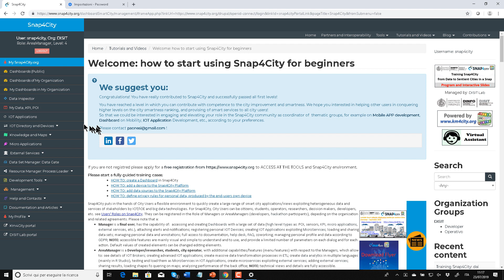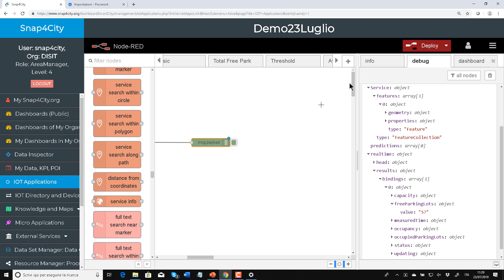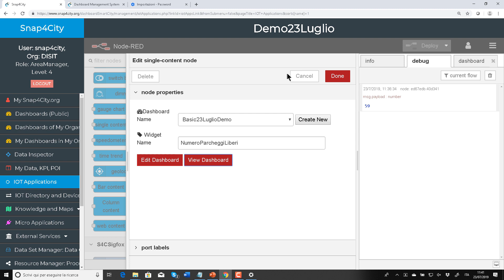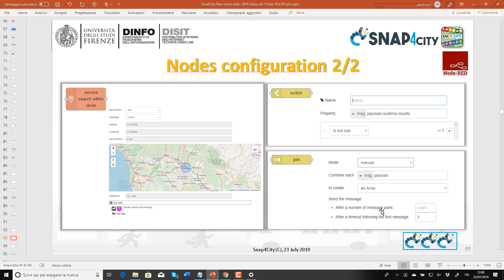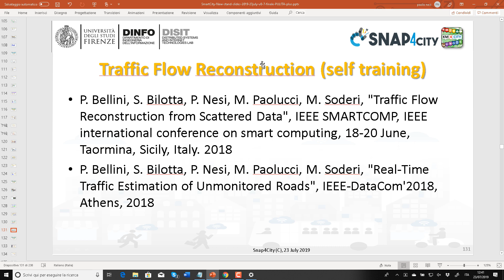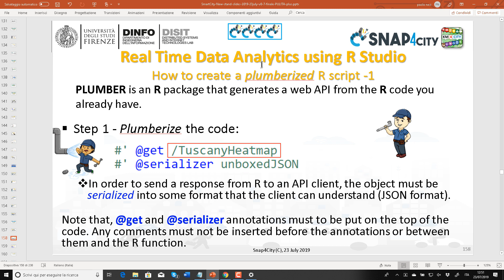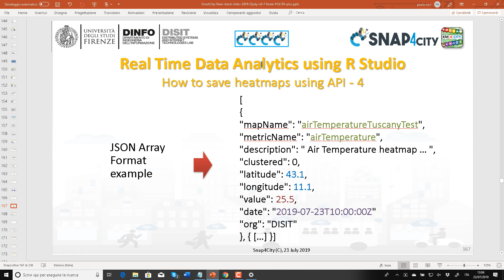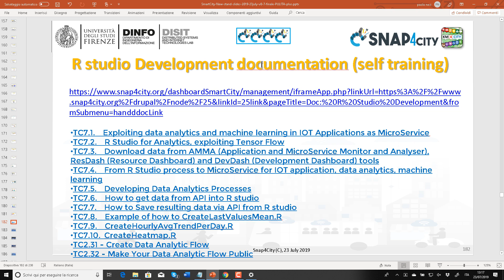Snap4City, How to create IOT App and Data Analytic in few seconds for beginners (2nd part)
Dashboard Management and GDPR
-Dashboard Listing, Managing, Sharing, Delegation
-Dashboard ChatRoom and Notifications
DataType Management GDPR Compliant
-Personal Data Management GDPR Compliant: POI, Data, KPI
IOT Applications, Devices and Dashboards
-Managing IOT Applications
-Authoring IOT Applications
From Simple to Data Processing IOT Applications
-Create a Simple IOT Application (Demo)
-Production of IOT Application (Exercitation)
-Data Processing with IOT Application (Demo)
-Processing Data with IOT Applications (Exercitation)
Data Analytics: Examples from Snap4City
-Smart parking: Predictions
-User Behavior Analysis
-Traffic Flow Reconstruction
-Modal and Multimodal Routing
-Environmental Data: Predictions
-Social Media Analysis: Early Warning, Predictions
Data Analytics: Enforcing and Exploiting
-Real Time Data Analytics: using R Studio Exploitation in IOT Applications (DEMO)
How to Add Functions that are not present in the Platform
Development of Low Cost Sensors and Actuators
-Proprietary IOT Devices as Well as Open hardware / Open Software
IOT end-2-end Secure Stack

VIDEO IN ITALIAN, SLIDE IN ENGLISH
See the WHOLE course

25 Giugno (Overview di Snap4City) (aula Caminetto, via S. marta) (si veda slide e video sotto)
Urban Platform (main concepts vs Living Lab)
Snap4City Architecture
Dashboards: from City Dashboards to Applications
Data Gathering and City Data Knowledge Management
Forging & Managing Flexible Mobile Apps, Web App, MicroApplications
Data Analytic, Big Data Science
Snap4City and Km4City Projects
11 Luglio (overview di Snap4City) similmente alla Giornata del 25 Giugno, si veda anche il materiale del meeting presso il Comune di Roma, per le slide si veda
Snap4City Architecture
Schede di Alcuni casi
Data type management and GDPR
Data Gathering and City Data management
Riuso della Piattaforma in accordo alla normativa
9 Luglio (sviluppo Dashboard con Snap4City, con dimostrazioni ed esercitazioni), si veda slide e video sotto (tenuto in aula 111, viale Morgagni plesso didattico Univ. Firenze, aula di informatica l'aula è attrezzata con PC con risoluzione HD (dovete avere già installato Toscana in a Snap su Android o iOS, da qualche giorno)
Recall on Architecture
Dashboard Usage and Authoring (- Dashboards Usage and Widgets - Unified Data and Services Inspection and Exploitation)
Dashboard Creation & Exercitation (- Dashboard Creation, Exercitation - Dashboards Management - Dashboards on Web and Mobile Devices)
Data Type Management GDPR Compliant
23 Luglio (Sviluppo soluzioni intelligenti e data driven, con dimostrazioni ed esercitazioni) (aula 111, viale Morgagni plesso didattico Univ. Firenze, aula di informatica (Si consiglia di: non venire con il vostro portatile, l'aula è attrezzata con PC con risoluzione HD, avere già installato Toscana in a Snap su Android o iOS, da qualche giorno)
Dashboard Management and GDPR (-Dashboard Listing, Managing, Sharing, Delegation -Dashboard ChatRoom and Notifications)
DataType Management GDPR Compliant (-Personal Data Management GDPR Compliant: POI, Data, KPI)
IOT Applications, Devices and Dashboards (-Managing IOT Applications -Authoring IOT Applications)
From Simple to Data Processing IOT Applications (-Create a Simple IOT Application (Demo) -Production of IOT Application (Exercitation) -Data Processing with IOT Application (Demo) -Processing Data with IOT Applications (Exercitation))
Data Analytics: Examples from Snap4City (-Smart parking: Predictions-User Behavior Analysis -Traffic Flow Reconstruction -Modal and Multimodal Routing -Environmental Data: Predictions -Social Media Analysis: Early Warning, Predictions)
Data Analytics: Enforcing and Exploiting ( -Real Time Data Analytics: using R Studio Exploitation in IOT Applications (DEMO) )